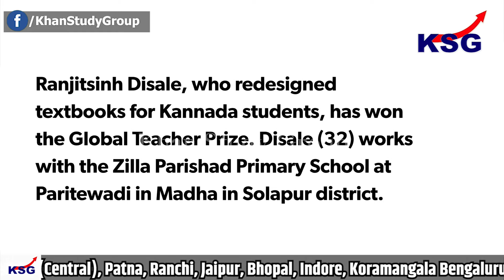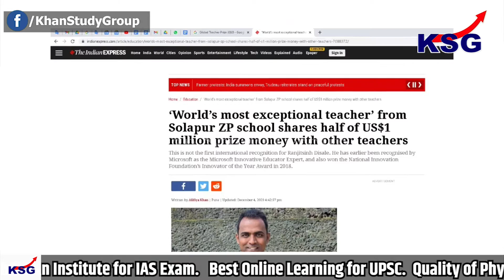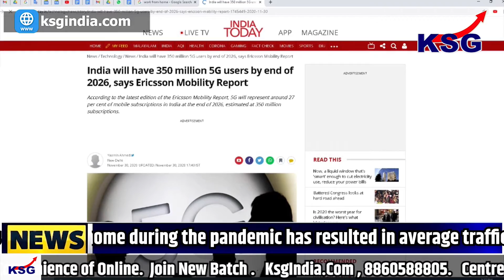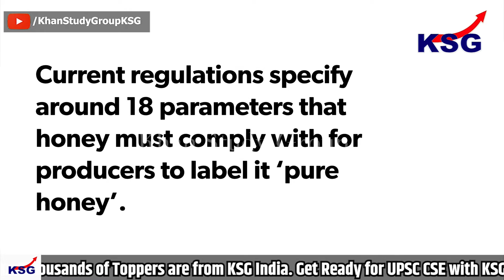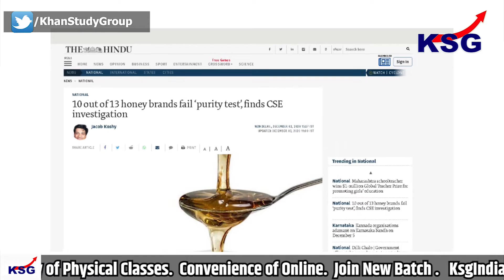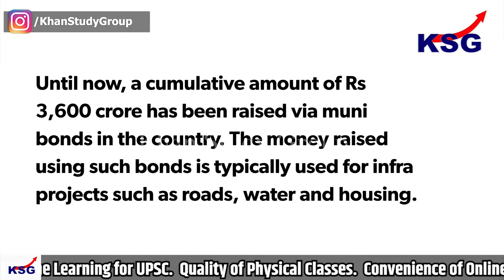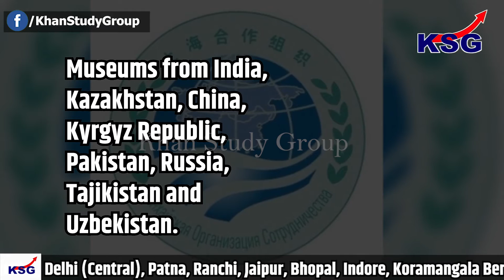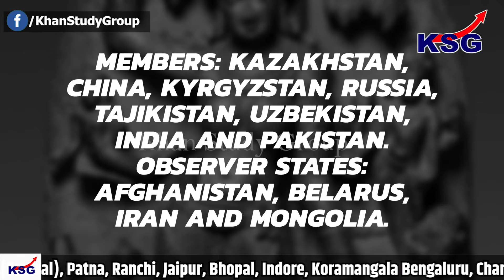KSG News For Aspirants: UPSC Exam Oriented Imp Current Affairs. 10 मिनट में देश दुनिया की ख़बरें